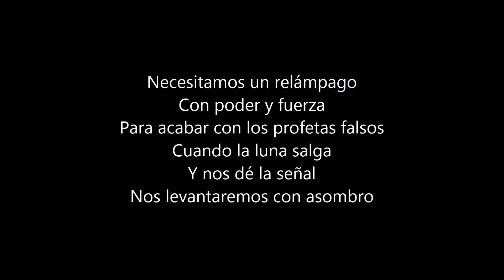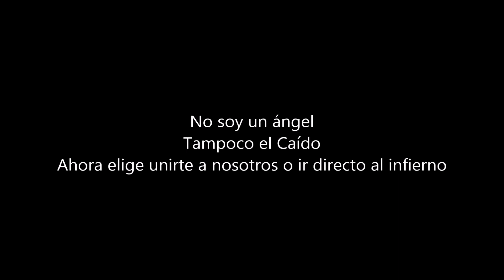Lordi - Hard Rock Hallelujah (feat. Bürger Lars Dietrich) [Sub Español]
Canción de Lordi en colaboración con Werwolf de The Masked Singer